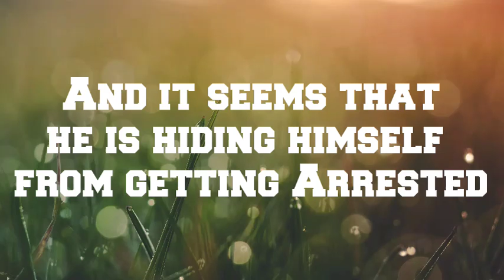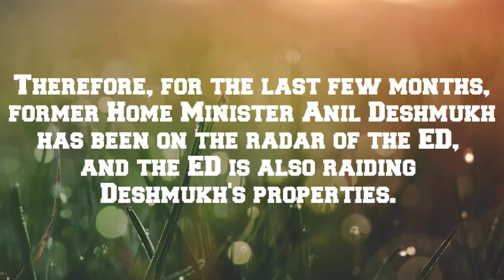Anil Deshmukh Arrest Confirmed | Anil Deshmukh Case Big Update | Sachin Vaze And Parambir Singh